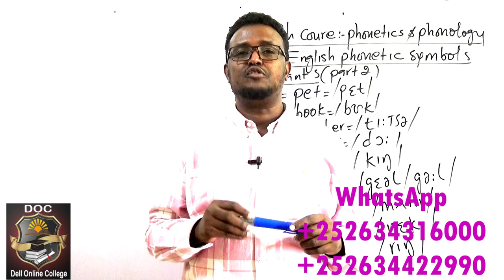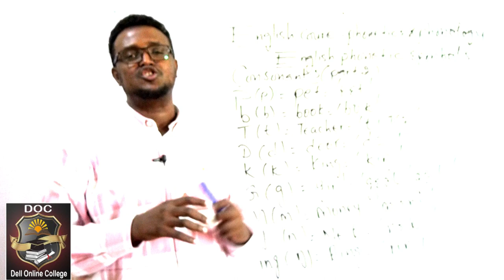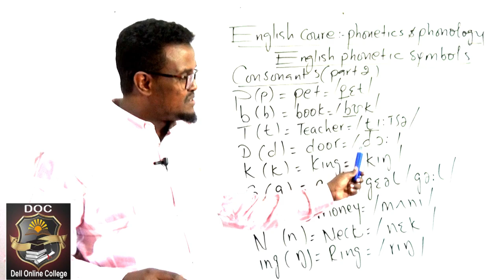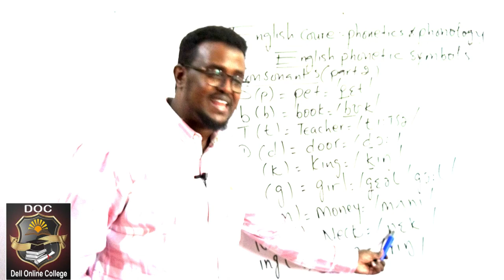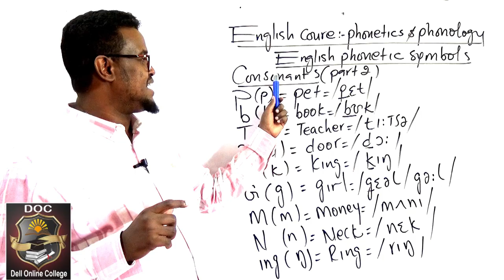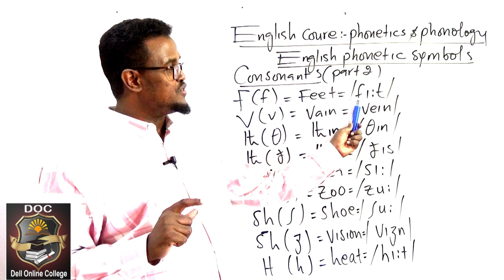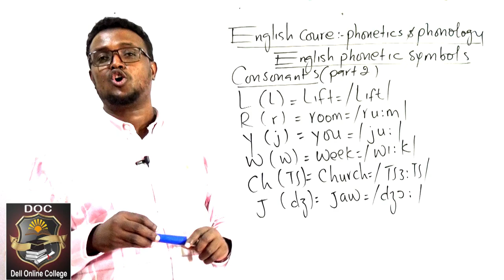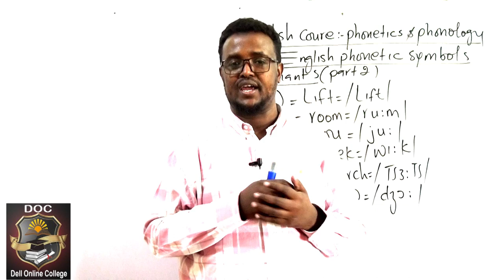English course_ Phonetic and phonology_ Consonants Part 2_ Lesson 2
ku baro hab online ah English-ta, accounting-ka iyo computer-ka adigoo jooga gurigaaga ama goobtaada shaqada meel kasta iyo waqti kasta.